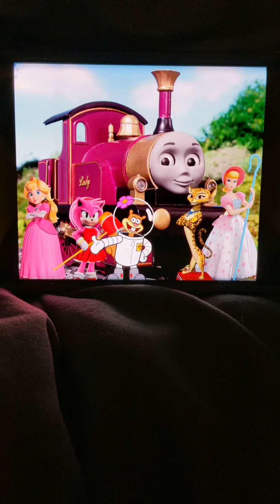Lady and her special friends